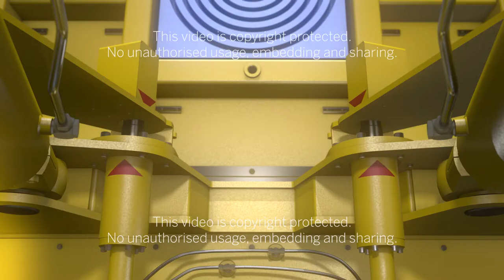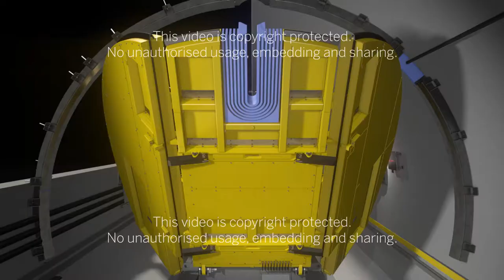Gotthard Eisenbahntunnel MET Mobiles Erhaltungstor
Animation einer Sondermaschine für den St. Gotthard Eisenbahntunnel.

"Mit 57 km ist der Tunnel durch das St. Gotthard Massiv der weltlängste Bahntunnel. Ein komplexes Bauwerk, modern umgesetzt mit etlichen Nebenröhren, Wartungs- Flucht- und Aufenthaltsbereichen. Zum sicheren Betrieb sind u.a. zwei spezielle entwickelte Sonderfahrzeuge, “Mobiles Einsatztor”, im Einsatz, die nach jahrelangen Projekt- und Machbarkeitsstudien im Auftrag der Schweizerischen Bundesbahnen SBB von der Firma Biprotec aus Weistrach, NÖ, konstruiert wurden. Diese weltweit einzigartigen Spezialfahrzeuge werden exklusiv im Gotthard-Basistunnel eingesetzt und nennen sich „Mobiles Erhaltungstor“, kurz MET.

Die Fahrzeuge sind jeweils 55 Tonnen schwer, 22 Meter lang und verschließen mit acht Meter Durchmesser und 50 qm Fläche den Tunnel fast vollständig gegen gefährliche Luftdruckschwankungen, Druckwellen von Zügen aus der Parallelröhre und ungewollten Luftaustausch, z.B. zum Schutz der Mannschaften bei Notfällen oder Wartungsarbeiten.

Bei Erhaltungsarbeiten oder Unfällen kann durch diese mobilen, sektoralen Tunnelabschlüsse u.a. Frischluft aus den Nothaltestellen in Erhaltungsabschnitte geleitet werden.

Funktion MET

Das Mobile Einsatztor wird in den Tunnel eingefahren und per Laser millimetergenau ausgerichtet. Zur Abdeckung des Tunnelquerschnittes und um mögliche Bautoleranzen auszugleichen sind an definierten Positionen speziell konstruierte Anpassringe an der Tunnelwand montiert.

Auch scheinbar geringe Luftdruckschwankungen verursachen bei 50 qm Fläche bereits gewaltige Kräfte; Diese werden durch ein Spreizarmsystem an massive Konsolen an der Tunnelwand abgeleitet.

Der gesamte Stell- und Haltevorgang erfolgt über ein Hydrauliksystem mit autonomem Stromaggregat, somit ist das MET auch für einen längeren Zeitraum ohne Fremdenergie im Tunnel einsetzbar.

Premiere hatte der Film beim World Tunnel Congress 2015 und war anschließend eine der Hauptattraktionen am Swiss Tunnel Congress 2015."